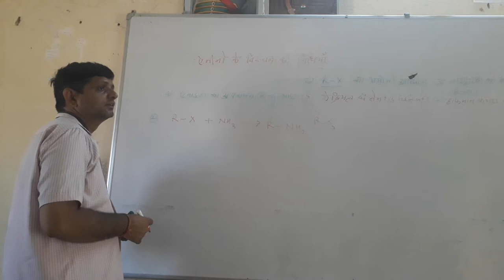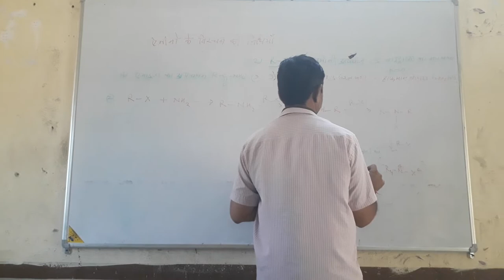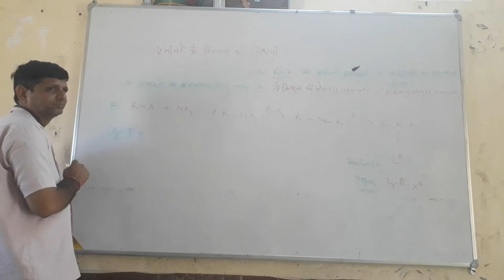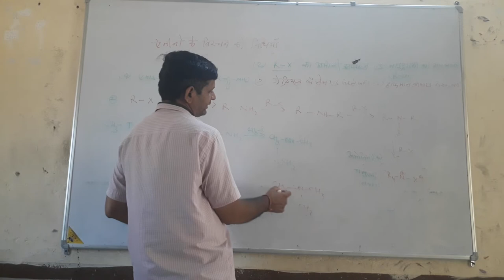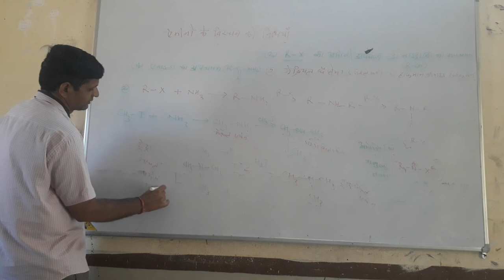tetra alkyl amine